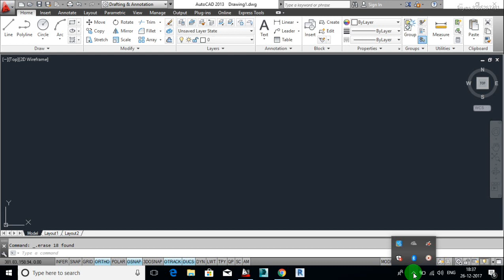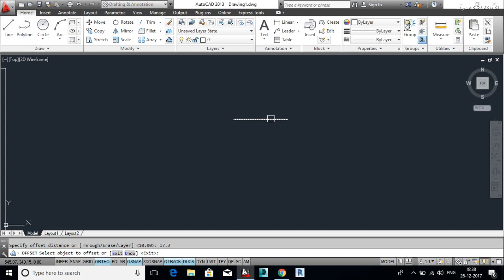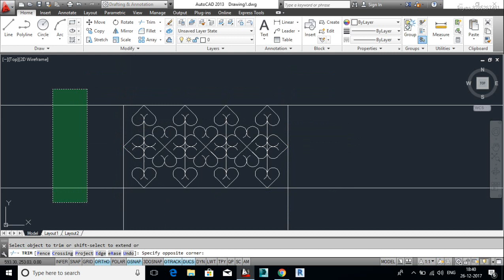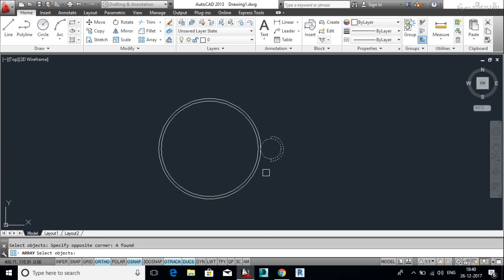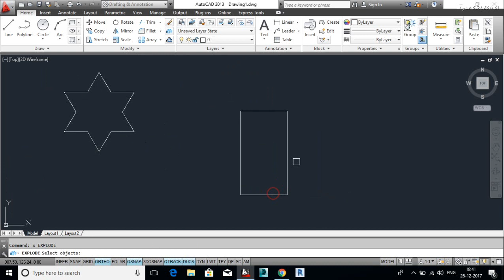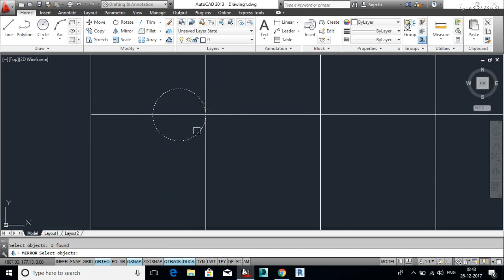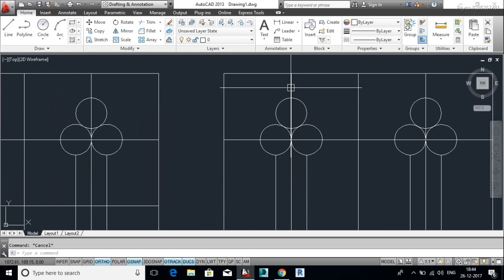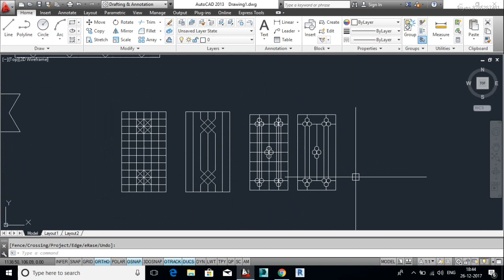Autocad2d drawing for workbook practice 1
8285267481 best class 2d  practice